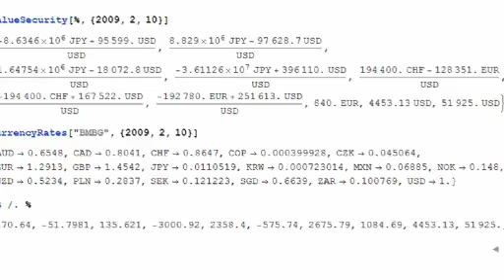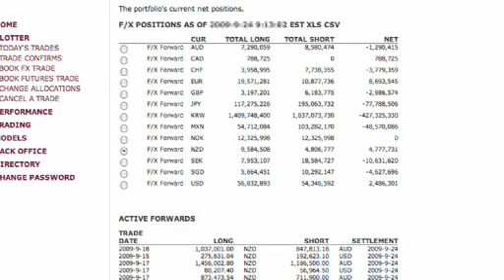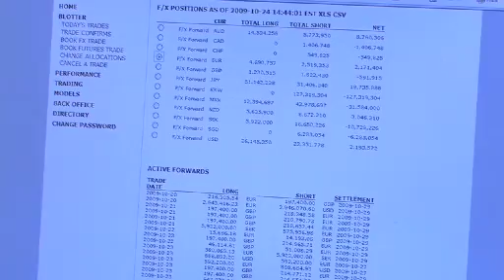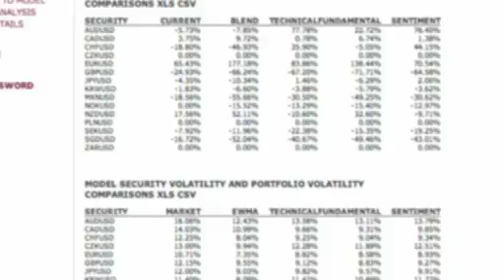Una solución completa: Cómo desarrollar una plataforma a nivel de empresa con Mathematica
Cuando los fundadores del fondo de cobertura global EQA Partners, LP quisieron construir un sistema comprensivo para manejar todas las funciones de su compañía, eligieron Mathematica. En un breve tiempo, el equipo de programadores de EQA desarrolló un paquete de Mathematica a nivel de empresa que administra ahora la corriente de datos desde los mercados por medio de las operaciones a reportes de inversores—un proceso racionalizado que ofrece beneficios de ahorro de tiempo y dinero para la compañía. De acuerdo al Jefe de Riesgos Philip Zecher, tener todos los datos yendo a través de un sistema mejora su capacidad para analizar las condiciones de los mercados y responder a los pedidos de los inversores y reducir errores de datos drásticamente.

Usando el lenguaje de programación completo de Mathematica, el cual Zecher dice que "redujo seriamente" el tiempo de desarrollo, y las opciones de implementación de webMathematica, EQA ha construido una plataforma de datos y análisis que entrega información rápida y precisa. "Poder mostrar a los clientes el proceso directo que hacemos es valioso para ellos desde el punto de vista de la confianza", dice Zecher. "Para ellos, es un sistema muy consistente que les da los números que quieren en tiempo real. Y son precisos".